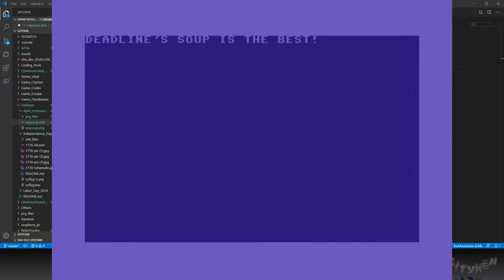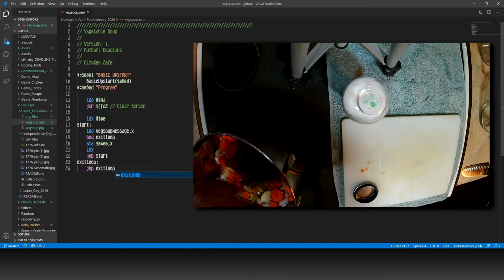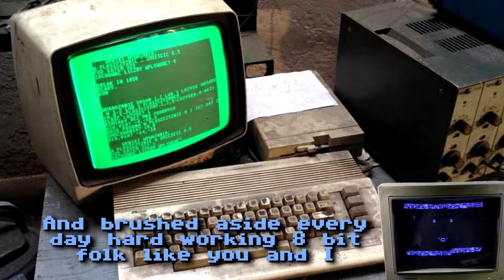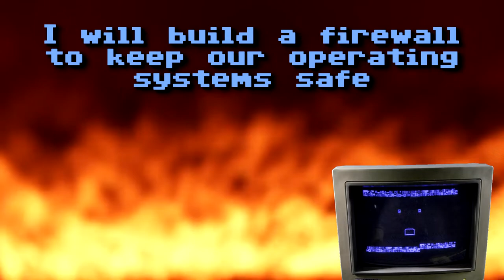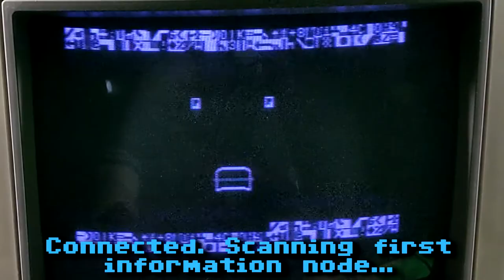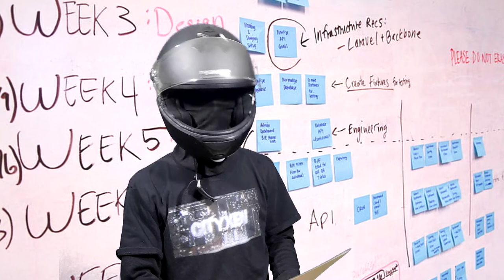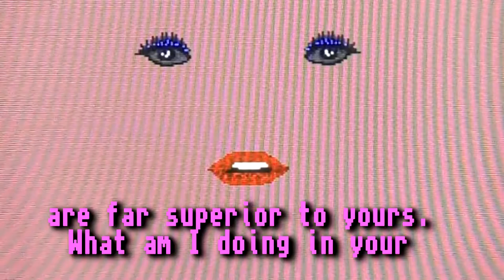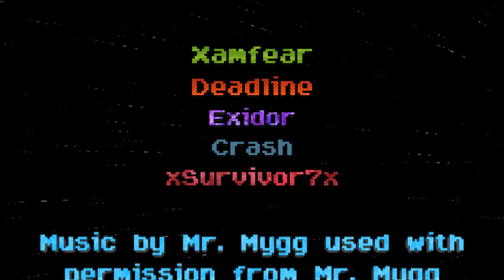One Year Youtube Anniversary - Commodore 64 "The Georgia Fried Electric Sheep"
00:00 - Intro
01:29 - Programming and Cooking
04:11 - Clicky 2020 For President
05:40 - Coming This Season on The Clicky Show - Chill Chiptunes and Food Review
06:00 - Coming This Season on The Clicky Show - 5 Minute Retro Life Hacks
06:19 - Coming This Season on The Clicky Show - Thing On A Springer
06:46 - Coming This Season on The Clicky Show - 8-Bit ASMR with Xamfear
07:32 - Clicky Home
10:34 - End Scene